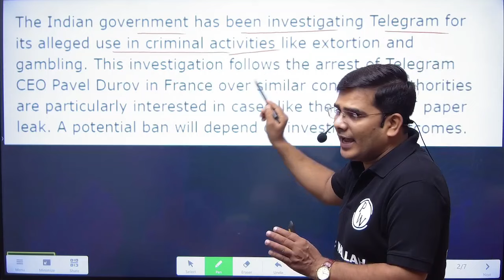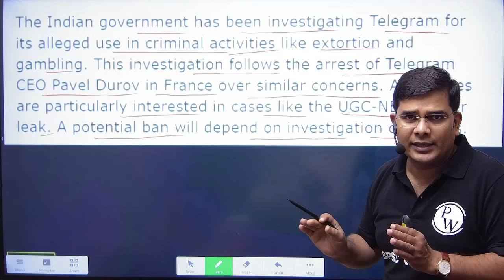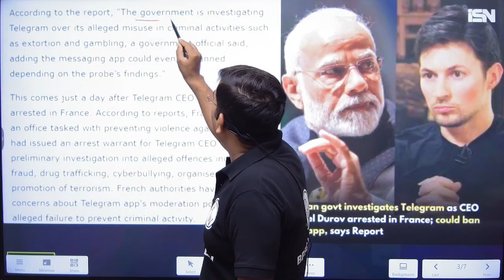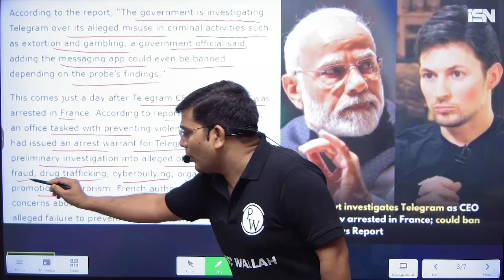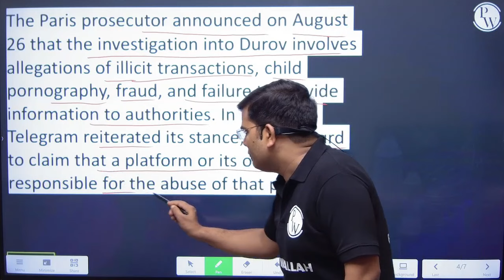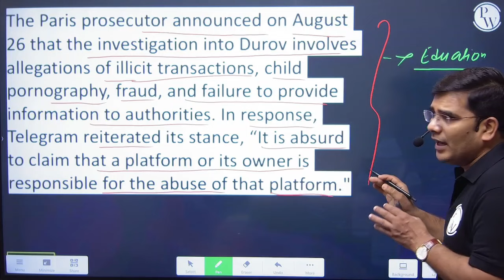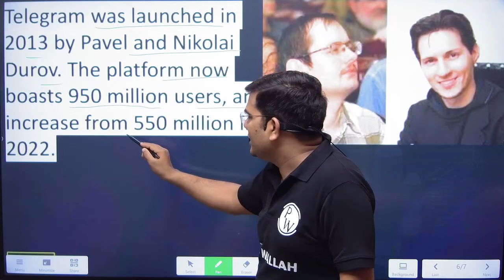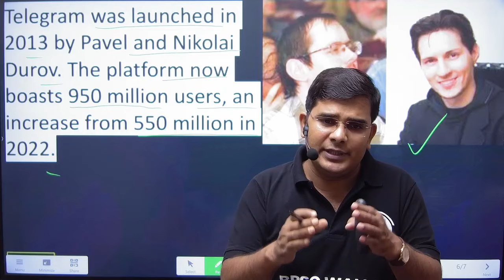Telegram Ban News : Telegram से Extortion और Gambling होता था? | Telegram CEO Pavel Durov Arrested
Telegram Ban News in Hindi: Telegram से Extortion और Gambling होता था? | Telegram CEO Arrested